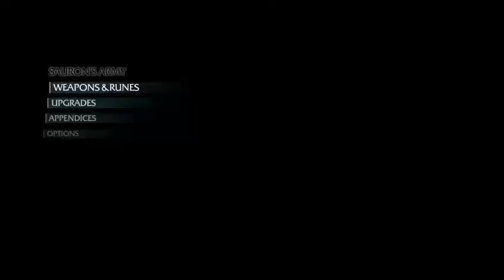Middle-earth: Shadow Of Mordor Walkthrough w/Commentary (Part 19) YOU'RE FIRED!